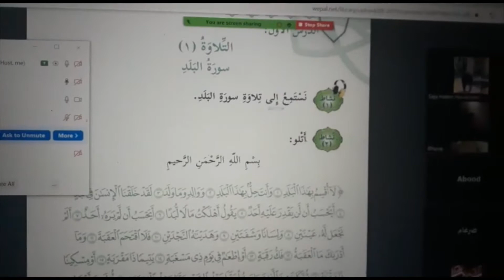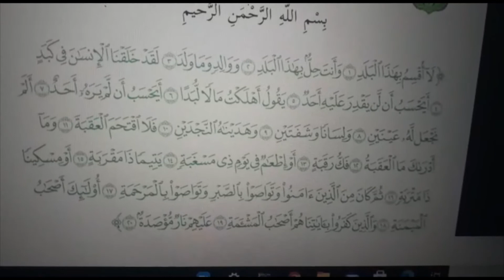مشاركة طلبة الصف الثالث الأساسي في الحصة الإلكترونية لمادة التربية الاسلامية مع المعلمة سجى حواشين.